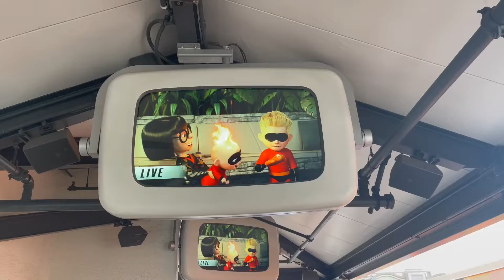DISNEYLAND!!!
went to disneyland for the first time with my grandparents.

video montage for HALLOWEEN